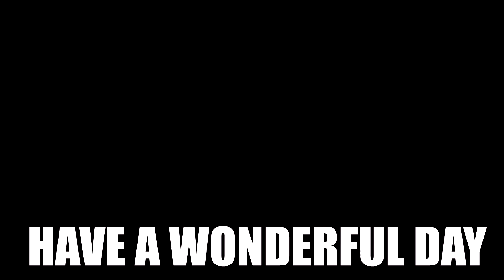Kayron Buffs Are Really Awesome If...- Epic Seven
if kayron decide to counter he's amazing and I love it.